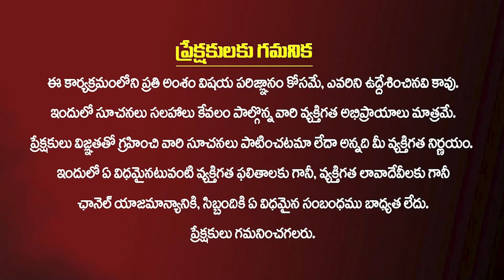సిరి సంపదలు ప్రసాదించే..ఈశన్యం వాస్తు టిప్స్ || Eesanyam Vastu In Telugu | Vastu tips | KirantvLife